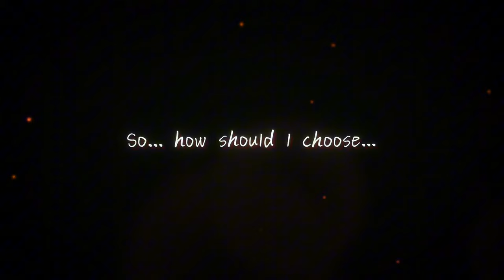Visual Novel "WEIRDO" first announcing PV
Our new visual novel game from the "诡闻斋“ series "WEIRDO" is now on the Steam Store page.
Add it to your WishList if you like it.